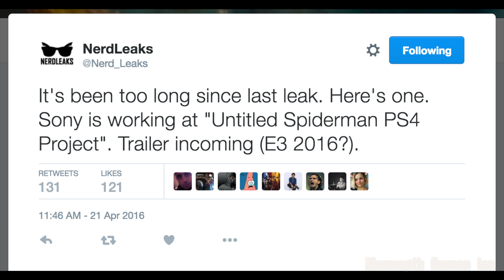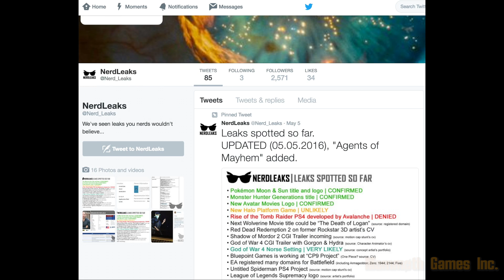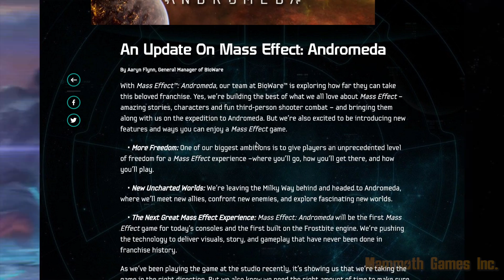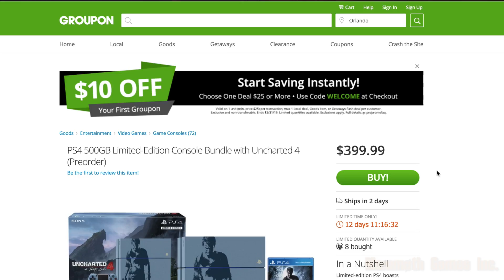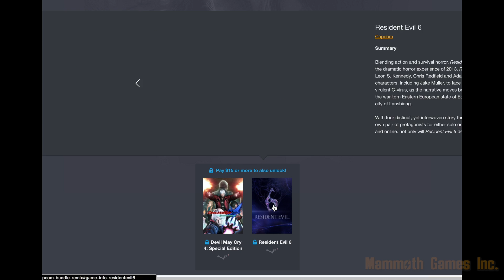Damn Near Daily - Episode1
Damn Near Daily for May 10th, 2016 with Nightswarm

On the agenda today, we have Pokemon, Mass Effect, Spider-Man, Capcom, The Witcher, and more. Check it out!

Check us out over on facebook for all the breaking news!

Links
Uncharted 4: A Thief's End PS4 Bundle - Groupon